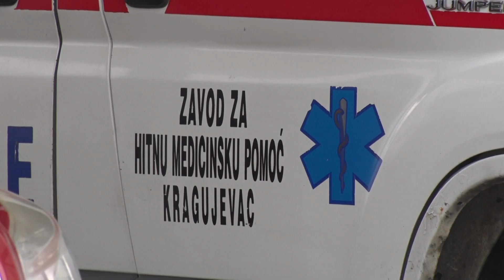Pacijent prilikom pregleda napao ekipu Hitne pomoći u naselju Ždraljica